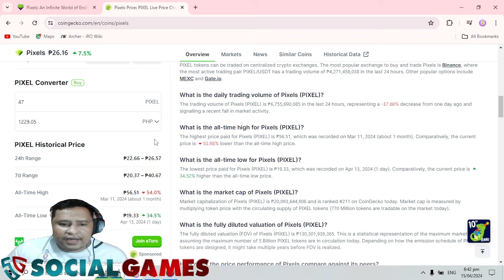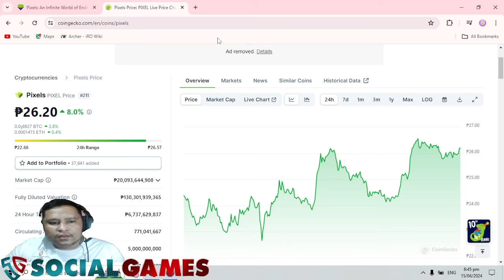PIXELS: NON-VIP TO VIP / ZERO TO VIP SARILINGSIKAP 5PIXELS PER TASK NA TO NGAUN INSAN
🚀 DYOR guys🚀
                 JUST DO YOU'RE OWN RESEARCH
                                        TAYOR